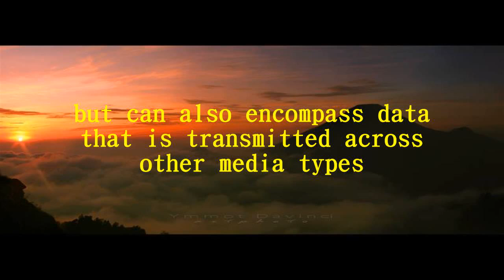Wireless Data Transfer of Radio Telemetry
Typically the process of telemetry refers to data transfer mechanisms that are entirely wireless, such as radio, infrared, or ultrasonic waves
Wireless electricty,  Wireless cctv, Wireless headphones